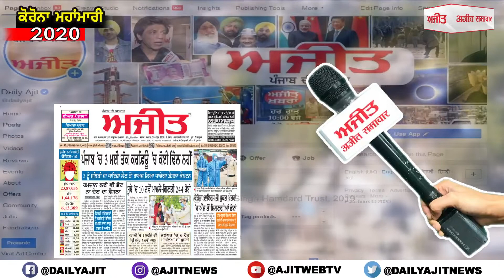Uddiyana Bandha ਪੇਟ ਦੀ ਅੰਦਰੂਨੀ ਤੰਦਰੁਸਤੀ ਲਈ ਕਰੋ ਉੱਡੀਯਾਨ ਬੰਧ